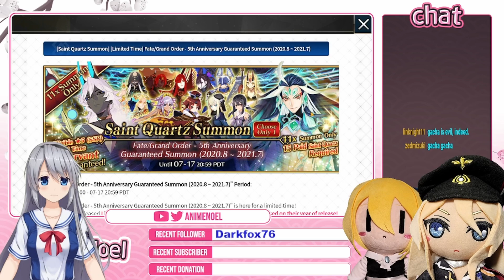Fate Grand Order (FGO) Breaks My Heart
Guess what? I'm streaming! It'll be on Twitch (link further below) and I wanted to stream for good luck in getting Kama. I've been waiting to get her for over a year! I thought by streaming and chatting with people, my luck would skyrocketed BUT OF COURSE FGO HAS THE WORSE RNG IN THE GACHA GALAXY! I did; however, truly enjoyed people's company and it made me very grateful despite FGO's RNG. Hope to see more of you there while supporting me here on Youtube!

Let's all improve together and have a wonderful life.